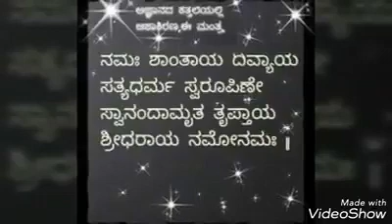ರಾಮ ನಾಮದ ಮಹತ್ವ - ಭಗವಾನ್ ಶ್ರೀ ಧರ ಸ್ವಾಮಿಗಳು Significance of Rama Nama By Bhagavan Sridhara Swamiji